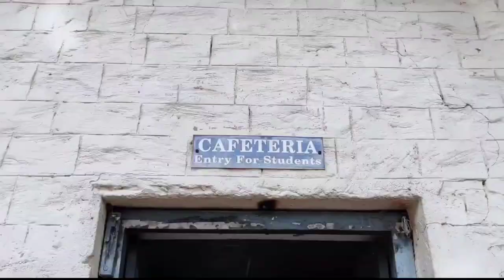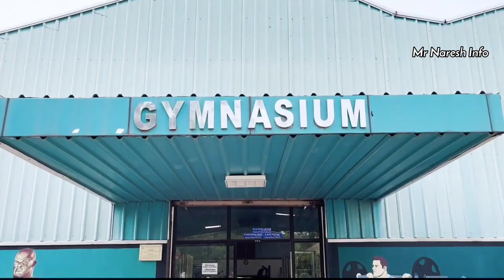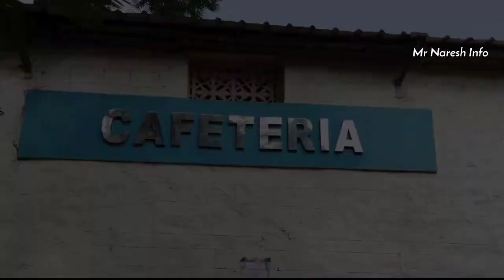G Pulla Reddy Engineering College: A Complete Overview and Campus Tour" | Mr Naresh Info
Mana insta page ni follow avvachuu  kada ...👇👇🤩

"G Pulla Reddy Engineering College: A Complete Overview and Campus Tour" | Mr Naresh Info |"G Pulla Reddy Engineering College: A Complete Overview and Campus Tour"